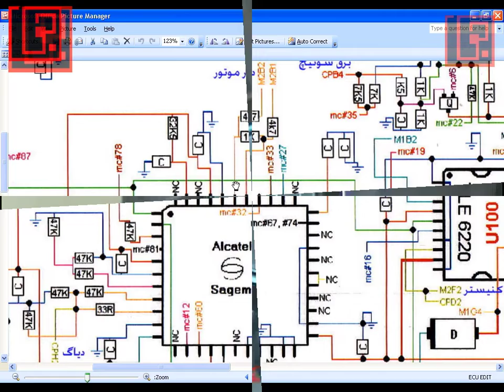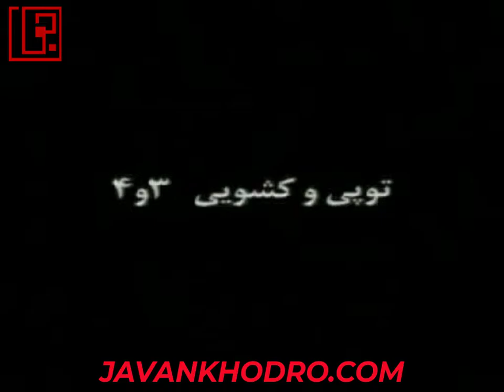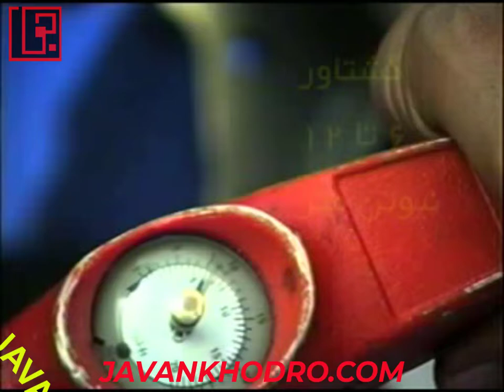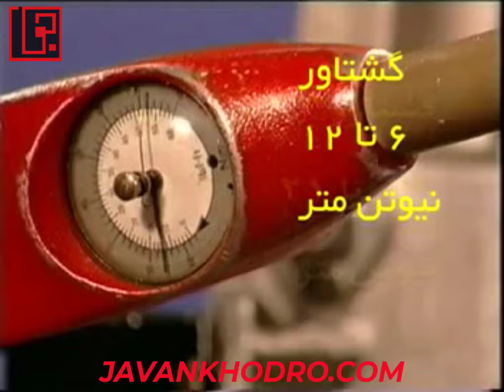RD آموزش مکانیک خودرو ، قسمت 2 آموزش باز و بست گیربکس